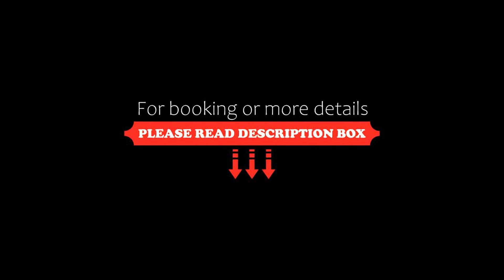Apartment Resavska, Belgrade, Serbia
About Property:
Offering city views, Apartment Resavska is an accommodation situated in Belgrade, 3.1 km from Belgrade Train Station and 3.7 km from Belgrade Fair. It is set 1.6 km from Temple of Saint Sava and features a lift. The property is 1.2 km from Republic Square Belgrade, and within 700 metres of the city centre.

With free WiFi, this apartment offers a cable TV, a washing machine and a fully equipped kitchen with a fridge and stovetop. Towels and bed linen are featured in the apartment. The a...
Property Type: Hotel
Address: RESAVSKA 8-10, Vračar, 11000 Belgrade, Serbia
Searching For
1. Apartment Resavska - Belgrade - Serbia
2. Apartment Resavska - Belgrade - Serbia Address
3. Apartment Resavska - Belgrade - Serbia Rooms
4. Apartment Resavska - Belgrade - Serbia Amenities
5. Apartment Resavska - Belgrade - Serbia Offers and Deals
Audio Credit:
Track Title: Subway Dreams
Artist: Dan Henig